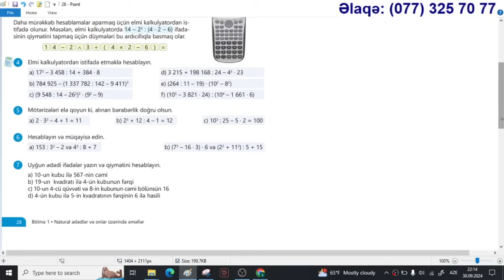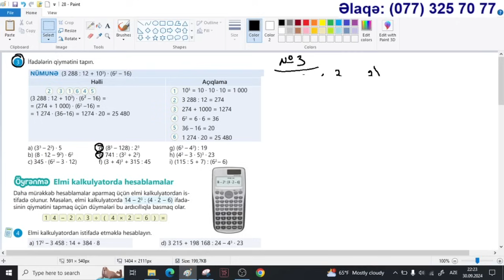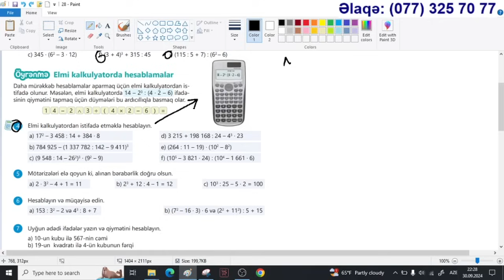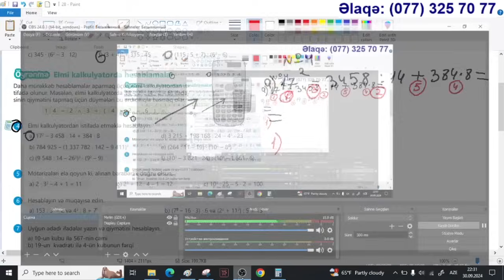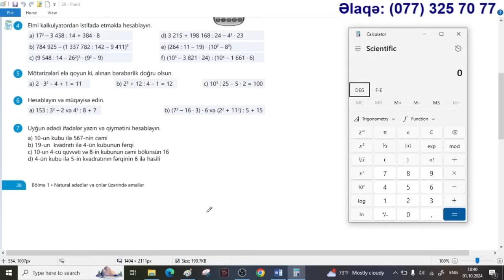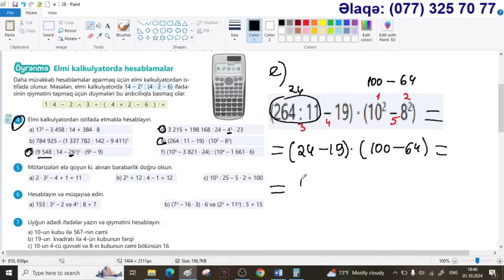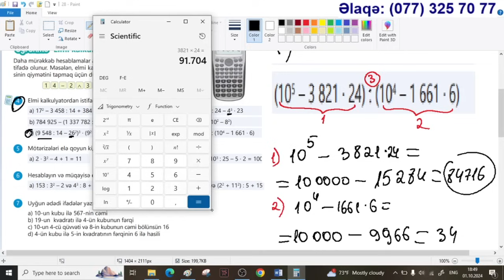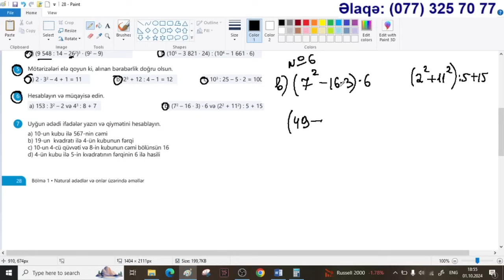Ədədi ifadələr. Səhifə 28. YENİ 5 ci sinif Riyaziyyat / Aynurə Abdullayeva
5-6-7-8 ci siniflər üçün Riyaziyyat fənni üzrə dərsliyin, namazovun və DİM-in bütün mövzularının və dənə dənə bütün tapşırıqlarının ətraflı şəkildə video izahı üçün, həmçinin 9-cu siniflər Güvənin toplusunun mövzu və testlərinin izahı üçün 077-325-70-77 nömrəsinə whatsapp-da yaza bilərsiniz.